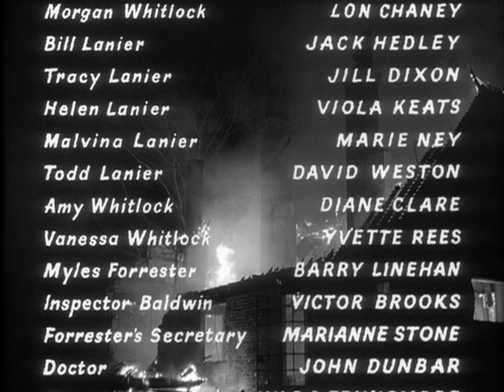PACTO COM O DIABO (Witchcraft, 1964) TERROR * LON CHANEY JR.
Quando seu túmulo é perturbado por empreendedores imobiliários modernos, uma bruxa de 300 anos é acidentalmente ressuscitada e aterroriza um vilarejo inglês.

DIREÇÃO:

Don Sharp

ELENCO:

Lon Chaney Jr. como Morgan Whitlock (como Lon Chaney)

Jack Hedley como Bill Lanier

Jill Dixon como Tracy Lanier

Viola Keats como Helen Lanier

Marie Ney como Malvina Lanier

David Weston como Todd Lanier

Diane Clare como Amy Whitlock

Yvette Rees como Vanessa Whitlock

Barry Linehan como Myles Forrester

Victor Brooks como Inspetor Baldwin

Marianne Stone como a secretária de Forrester

John Dunbar como médico

Hilda Fenemore como Enfermeira (como Hilda Fennemore)